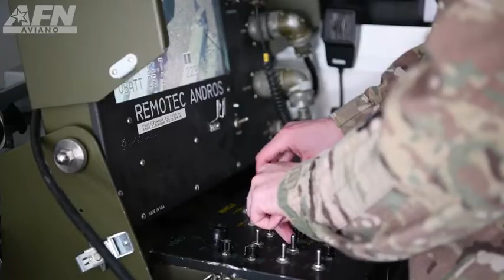AFREP Aviano (2019) 🇺🇸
🔴 [Author]:
Video by Senior Airman Kevyn Allen

🔴 [Unit]:
AFN Aviano

🔴 [Location]:
Italy

🔴 [Description]:
If something's broken, don't replace it, fix it! That mantra lead Aviano Air Base's AFREP to save the Air Force 4 million dollars and counting; keeping the 31st Fighter Wing mission ready.

🔴 [Tags]:
31st Fighter Wing, Aviano Air Base, Italy, Aviano AB, Air Force, United States Air Force, USAF, AFN Aviano, 31FW

🔴 [VIRIN]:
190920-F-IK735-719